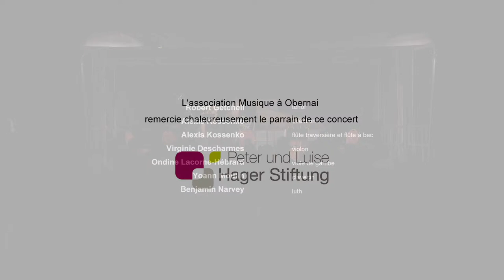Festival Musique Obernai